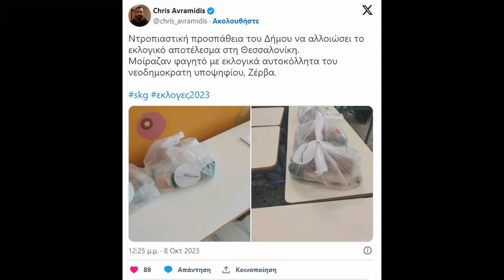Εξαγορα ψηφων με σαντουιτσάκια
Καταγγελεια για προσπάθεια του κ. Ζερβα να επηρρε'ασει την ψηφοφορία μοιράζοντας σαντουιτς στα διαφορα εκλογικά τμήματα μ ετο σημα του συνδυασμου του